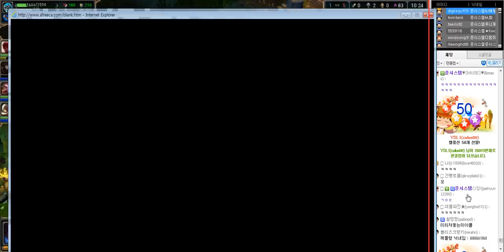2014. 10. 16 킬은됐어! 이젠 cs의 시대야! 미드 야스오(1편) -해물파전 게임영상(Yasuo)